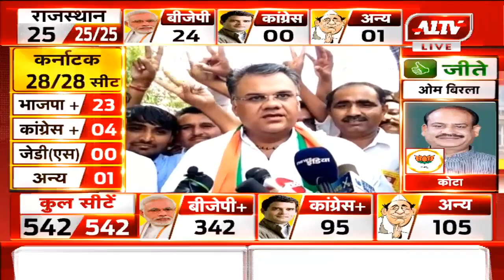जालोर-सिरोही लोकसभा सीट से भाजपा प्रत्याशी देवजी पटेल से खास बातचीत | A1TV News